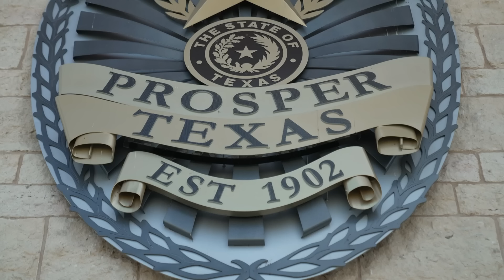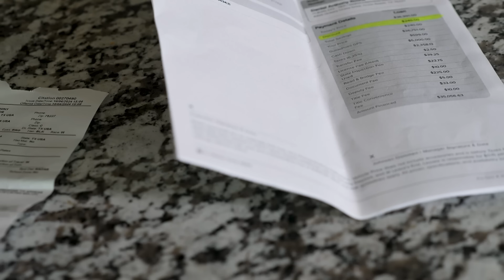North Texas driver receives citation for license plates during a test drive at dealership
"[The officer] said in order for us to make [the dealerships] abide, we're going to start citing the customers," Rocha recalled the officer saying.